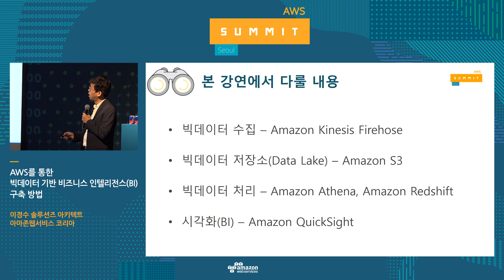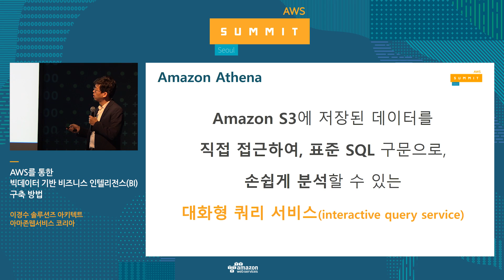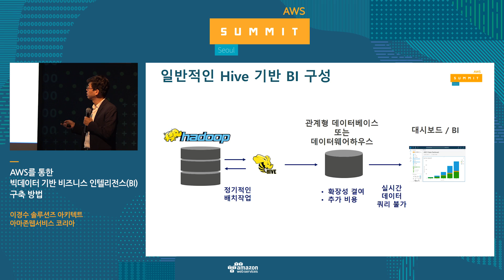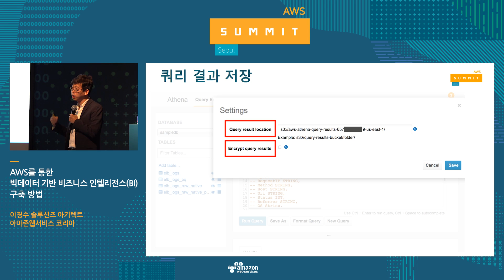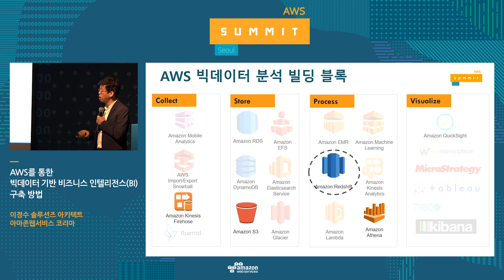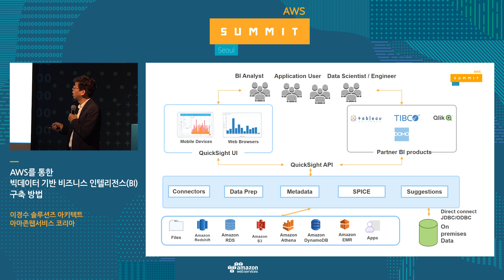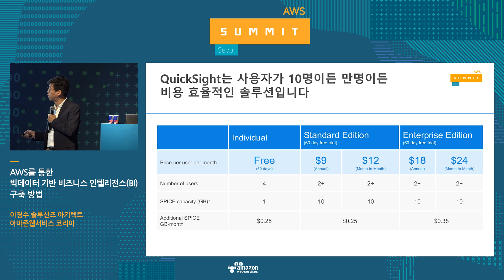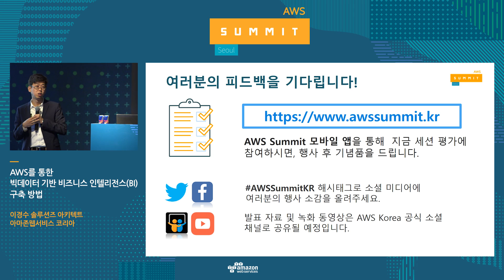AWS를 통한 빅데이터 기반 비즈니스 인텔리전스(BI) 구축 방법 - 이경수 솔루션즈 아키텍트(AWS 코리아)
AWS는 엔터프라이즈 기업에서 발생하는 대량의 데이터를 빠르고 손쉽게 분석할 수 있도록 하기 위해 데이터웨어 하우스를 위한 Amazon Redshift, 서버리스 방식의 대화형 SQL 질의 서비스인 Amazon Athena 그리고, 누구나 데이터로 부터 시각화 및 인사이트를 얻을 수 있는 Amazon QuickSight 등의 관리형 분석 서비스를 제공합니다. 본 세션에서는 데이터 전문가가 아니더라도 AWS가 제공하는 다양한 데이터 분석서비스를 이용하여 페타바이트급 데이타를 기반한 비즈니스 인텔리전스 환경을 구축할 수 있는 방법을 제공합니다.